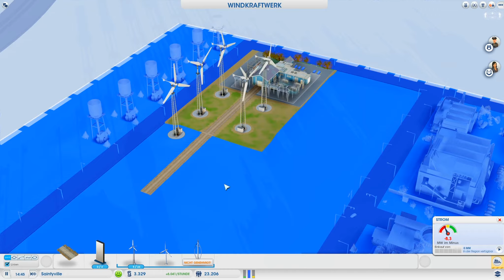SIMCITY #107 [HD+] - Gumminasium | Let's Play SimCity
«SimCity»

Aufbausimulation von EA und Maxis